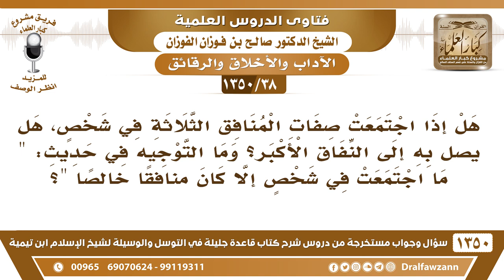[38 /1350] هل يصل به النفاق الأكبر من إذا اجتمعت فيه صفات المنافق الثلاثة؟ الشيخ صالح الفوزان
[38 /1350] السؤال: هل إذا اجتمعت صفات المنافق الثلاثة في شخصٍ، هل يصل به إلى النفاق الأكبر؟ وما التوجيه في حديث: " ما اجتمعت في شخصٍ إلا كان منافقًا خالصًا "؟
 الجواب: ليس معناه أنه يكون منافقًا النفاق الأكبر، لكن يكون منافقًا النفاق العملي، ويكون أغلظ؛ لأن النفاق العملي يختلف أَيْضًا، منه نفاق عملي يسير، ومنه نفاق كثير، وإذا تعاظم في الشخص ربما يجره إلى النفاق الأكبر، فالنفاق لا خير فيه سواء أكبر أو أصغر، ولا يُتساهل فيه، فإذا سمعت أن هذا من النفاق الأصغر فلا تتساهل فيه:
 أولًا: لأنه نفاق.
 وثانيًا: أنه قد يجر إلى النفاق الأكبر.
للاشتراك في قناة الشيخ صالح الفوزان
أسئلة وأجوبة من شرح قاعدة جليلة ( 1350 ) مقطع

للاستفسار والإقتراحات والدعم
رئيس الفريق
لمشروع كبار العلماء